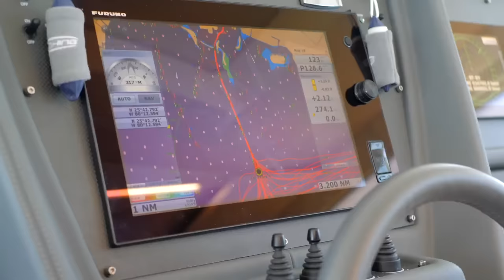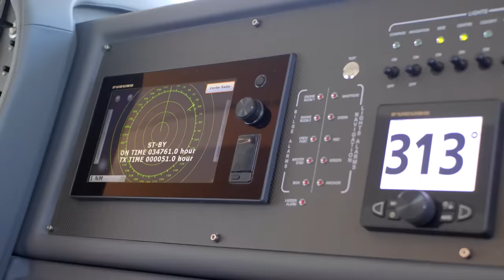2018 Pershing 74 For Sale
Recent Price - Miami Boat Show Improvement!! M/Y VIDI, a 2018 74' Pershing, the pinnacle of yachting and engineering excellence. Impeccably maintained by a full-time Captain and our yacht management team since she was delivered from Italy, 5 years ago.

  VIDI is a single owned vessel with 430 hours on her engines and only 1450 hours on the generator. Having gone through the standard new boat "breaking in period" this yacht is ready to go! She went through a meticulous commissioning process after been built, improving some of her original systems, making them more reliable and long lasting. Better than a new Pershing! All service advisories, schedule maintenance, and recommended adjustments have been completed and she has been fine tuned to fly above the water surface.

  She is the perfect Yacht for an owner interested in a stylish performance cruiser that promises so much more than just good looks. The yacht features a 74,40-foot length, 18-foot beam and 4,90-foot draft. She is powered by twin MTU 12V 2000 M96L engines with MTU EPC (Extended Propulsion Coverage) warranty extension is in place until May 23, 2028 or 1821 hours.

  VIDI can reach 46 knots at top speed and cruises at 37 knots with a range of 280 nautical miles. The yacht is equipped with a state-of-the-art AUTOTRIM TOP SYSTEM that optimizes her level of performance when speeds and load vary. The practical and innovative features of the Pershing 74 create a veritable indoor-outdoor onboard experience that allows guests to fully embrace the joys of on-water living. She is equipped with an optional factory-installed Seakeeper 9 stabilization system along with SidePower Bow & Stern Thrusters, facilitating safe and effortless vessel operation. Furthermore, VIDI is outfitted with an extensive Navigation Package featuring Furuno TZ Touch electronics suite and an optional FLIR M-324S Thermal camera, ensuring ease and safety in navigation across all conditions. This remarkable vessel stands as a true testament to the pride and joy within the Pershing fleet.

  Vessel underwent a yearly yard period in June 2023, guaranteeing its impeccable condition. The MTU engines and TOP SYSTEM surface drives have received meticulous servicing by MTU and TOP SYSTEM AMERICA, complemented by a fresh bottom job, new zincs, seacocks maintenance, prop speed running gear painting, teak sanding, and a thorough vessel-wide compound and wax treatment led by our Yacht Project Management Team. This turn-key yacht leaves no detail unattended. M/Y VIDI Sea Trial Video:

BEST PERSHING 74 FOR SALE IN THE WORLD!

DETAILED SERVICES RECORDS, MAINTENANCE AND CRUISING LOGBOOKS (INCLUDING PICTURES OF EACH PROJECT) AVAILABLE.